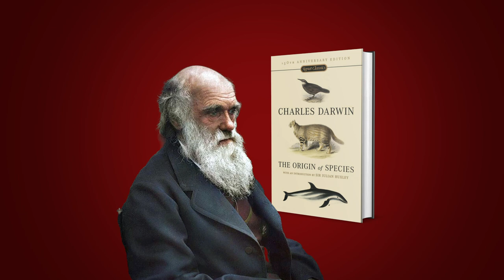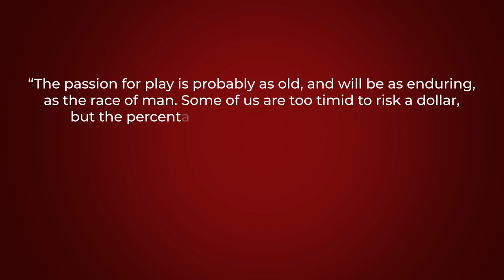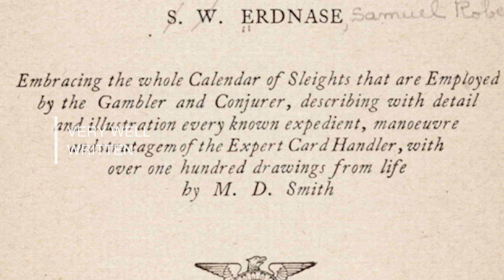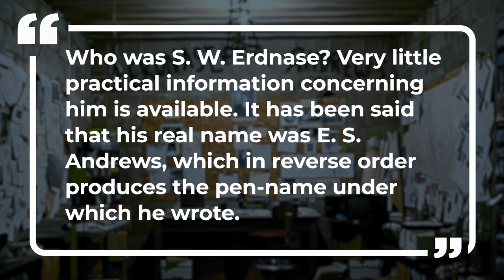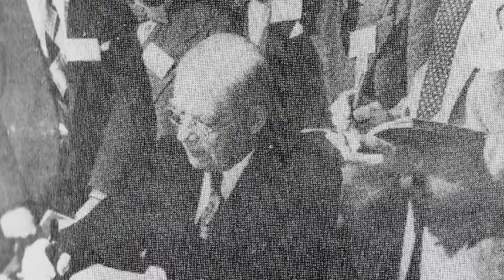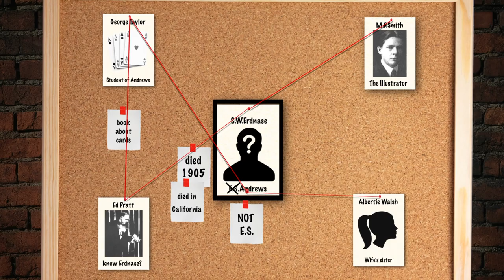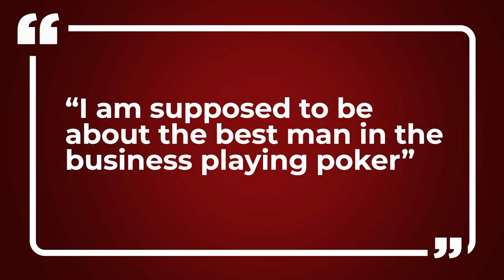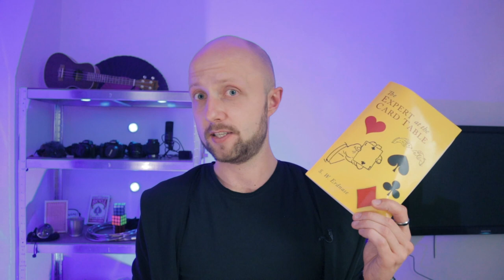The Erdnase Hunt [PART 1]. The mystery of the “Expert at the Card Table”.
“Expert at the Card Table” by S.W.Erdnase was called “the best book on cards” by Dai Vernon. It is a book about cheating techniques that was published in 1902 and has never been out of print since then. It inspired generations of magicians and is considered to be the bible of card magic by card magicians all over the world.

Considering the importance of this book for magic, it is fascinating that we do not know for sure who wrote it. It was published by an unknown author under the pseudonym S.W.Erdnase. Numerous magicians, detectives and historians dedicated years of their lives to the "Erdnase Hunt" in an attempt to find out who stood behind the name Erdnase.

Using only a handful of facts that was available to them, they managed to come up with several theories. These theories are absolutely fascinating and each of them is a thrilling detective story.

“Rethinking S.W. Erdnase” by Thomas A. Sawyer

"The Man Who Was Erdnase" by Bart Whaley, Martin Gardner, Jeff Busby

Genii Magazine (S.W. Erdnase) September 2011.

Vanishing Inc. Blog